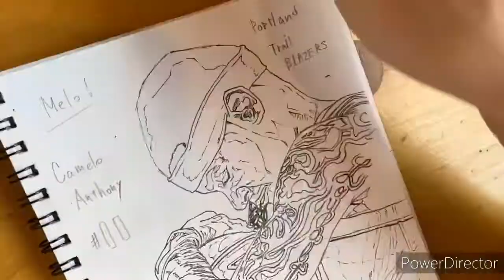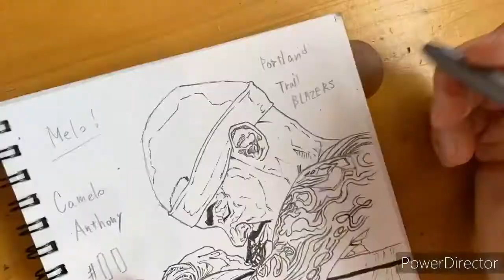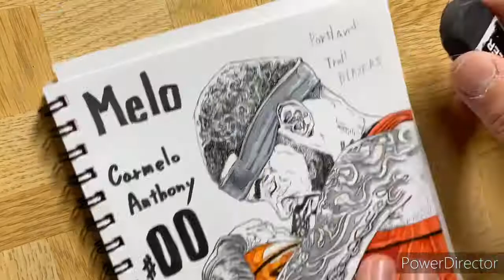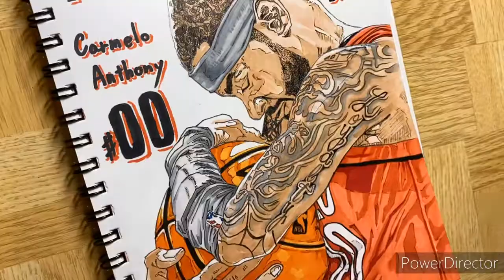Camelo Anthony【Portland Trail BLAZERS #00】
NBA 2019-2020 season Melo is back!!